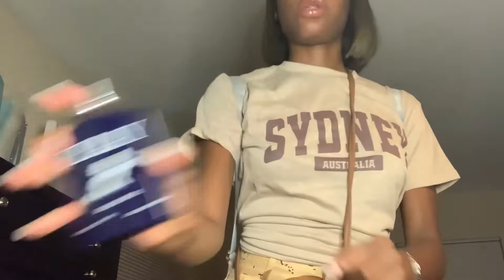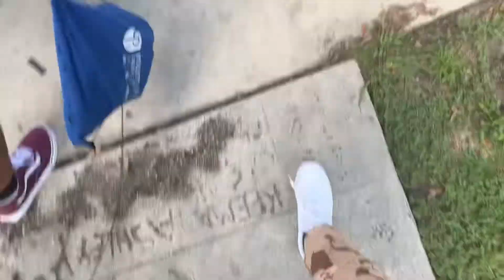DAY IN MY LIFE: SCHOOL EDITION | dual enrollment,friends + MORE